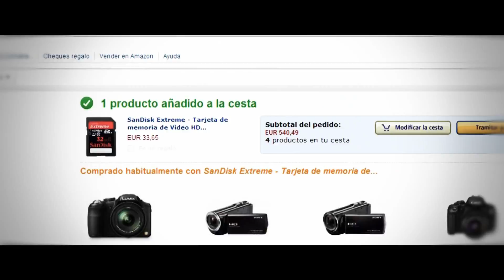An Epic Purchase - Buying a Canon 600D [What The FX]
►►► OPEN ME ◄◄◄

- Cámara usada en el vídeo y hasta ahora: Sony HDR-CX130
- Cámara nueva: Canon 600D
- Música del vídeo: AMAZONA - Epic Soul Factory